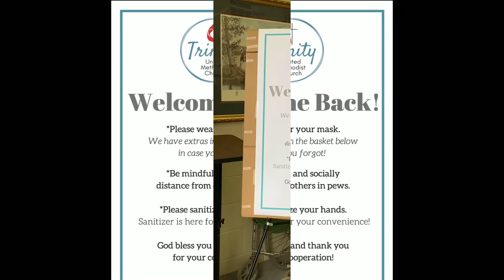In-Person Worship Instructions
We are adding in-person worship back on Sunday February 21, 2021.  Here are some instructions as we offer hospitality to all who plan to join us for worship!